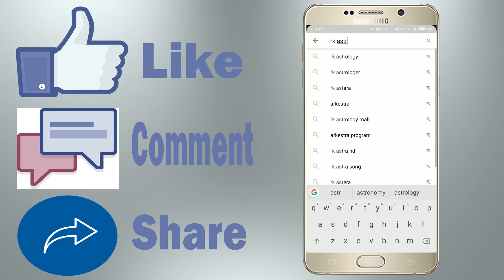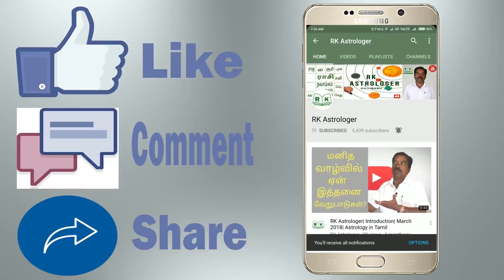RK Astrologer| June 2018| Viruchagam RASI & LAKNAM Palan in Tamil| Astrology in Tamil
சுபம்

Office Address:
No,7 B Seakku Peattai Kavarai Street
Kanchipuram 631501